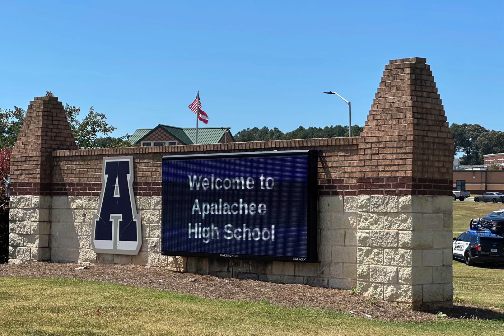Such a sad day for Apalachee high. Prayers for the family